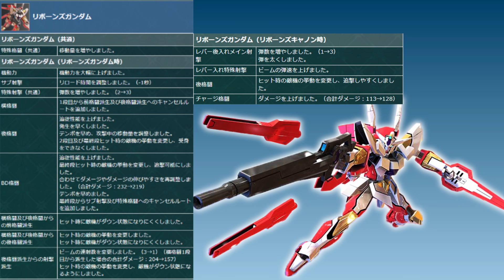【EXVS2実況】1年の時を経て超上方！遂に復活を果たした前作最強機リボーンズガンダム！エクバ2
レオシグ以外への誹謗中傷は、駄目！絶対！